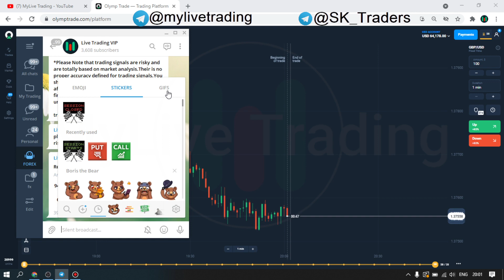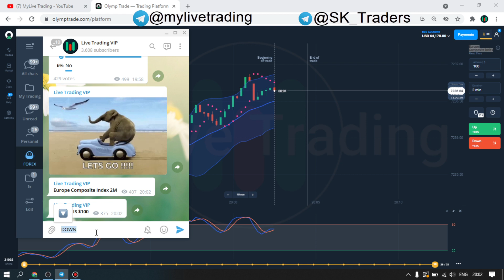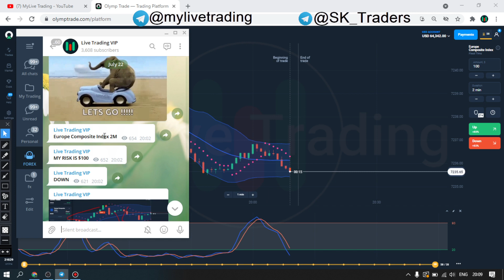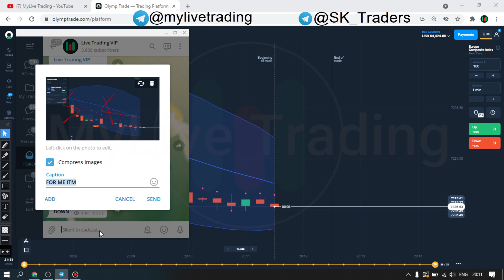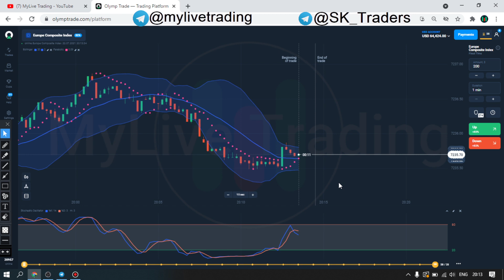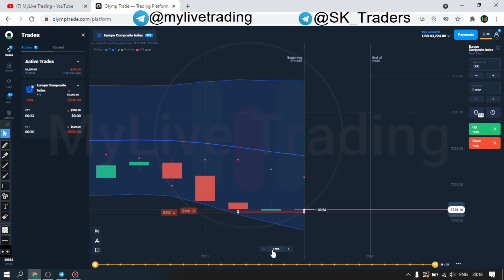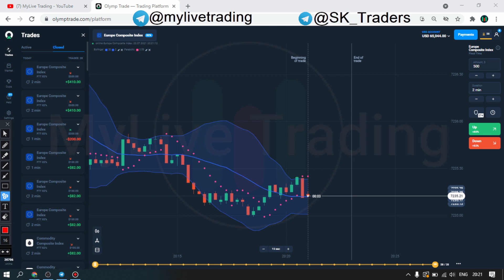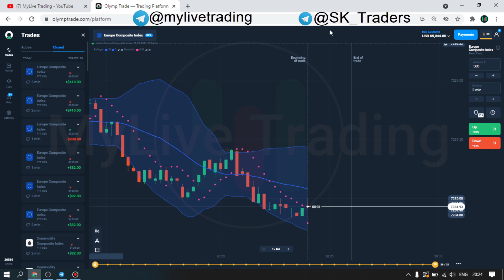How To Earn In Olymp Trade With No Loss || Olymp Trade VIP Signals || 100% Profits || MyLive Trading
Free: Please join us on our telegram channel for LIVE TRADING VIP